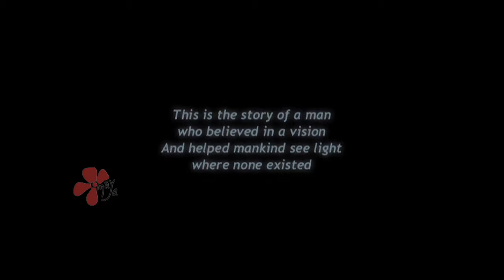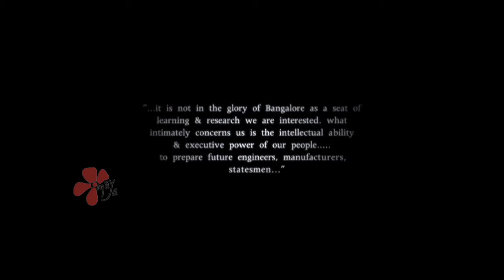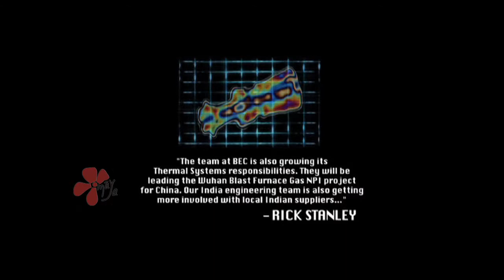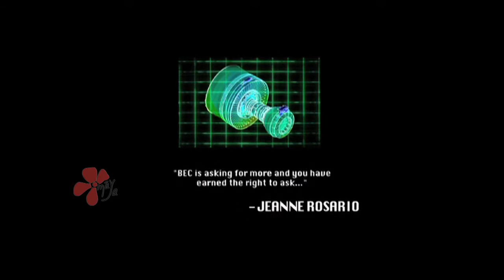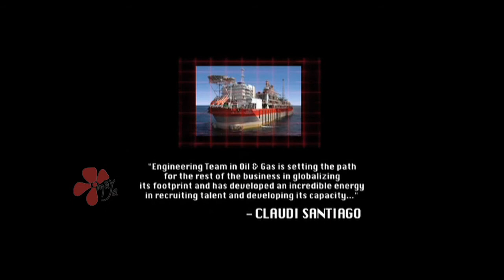General Electric GE